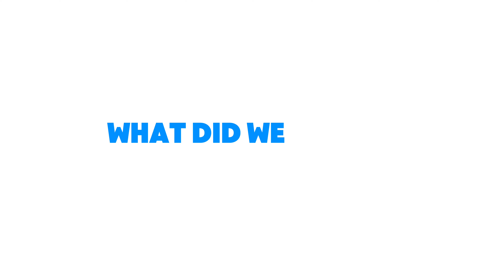In Maiori with Make it Blue, the volunteers have become part of the community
Summer 2024, feeling good by volunteering: "This project has shown us how important collaboration and intercultural dialogue can be and what amazing things can surface from them. In a world beset by challenges, projects like these are meant to remind us that there is still hope and there will always be people willing to work for the greater good" (Here are the thoughts of some participants). Project of Make it Blue between cleaning free beaches in Maiori, Amalfi Coast, offering free tours for tourists, special opening of monuments, and monitoring the turtle nest. A special thanks to the Dominican sisters for their hospitality.